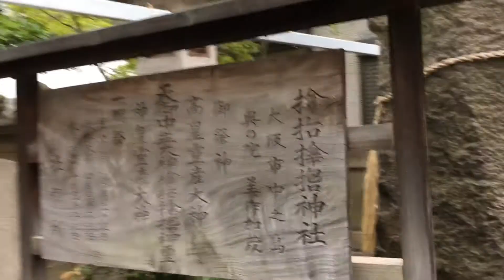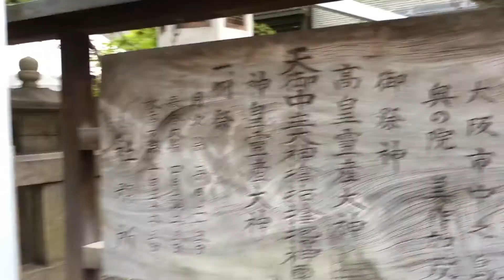「サムハラ神社」神社参拝とは？神様（自分の）に聴いたホントの話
自分自身の岩戸開き！！
潜在能力を開花し、健康に豊かに天命を生きる方法は

産土神社リサーチで何故開運するのか？

あなたのオンリーワンの神様「産土神」と繋がる産土神社！
産土神社リサーチは、潜在能力開花の第一歩！
あなたの守護霊、守護の神仏、守護の度合い、開運神社を調べて、あなたの人生を幸せにクリエートする方法をお伝えしています

古神道の行法、言霊ヒーリング、セラピー、氣功を駆使して
本来の自分自身へ戻っていくお手伝いをしています。
セラピスト、ヒーラーとしてのベースづくりの、個別ワークセッションを開催中！

氣功整体・個別ワークセッションのメニュー/料金表